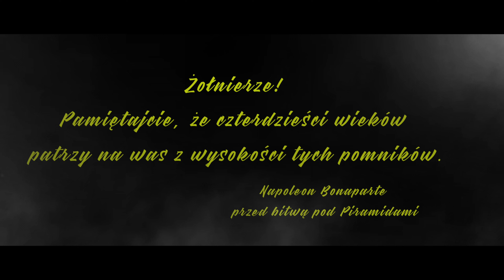Napoleon w Egipcie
Bitwa pod Piramidami to bitwa stoczona przez Napoleona Bonaparte z Mamelukami pod Kairem podczas kampanii Napoleona w Egipcie.